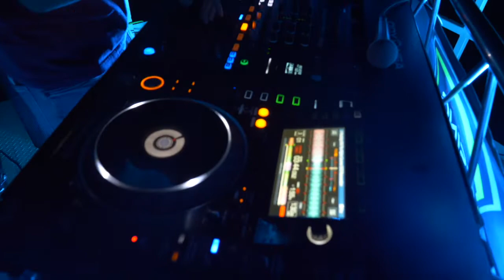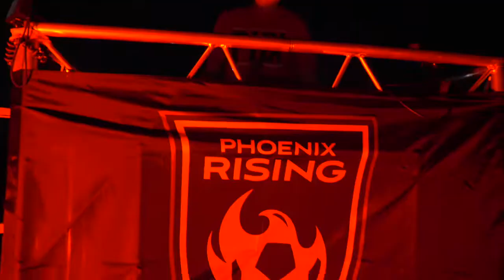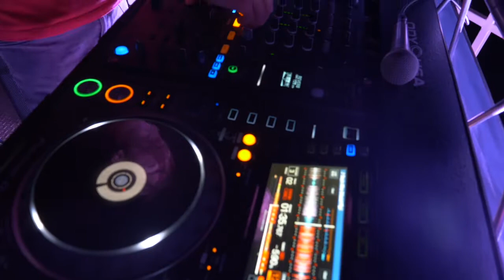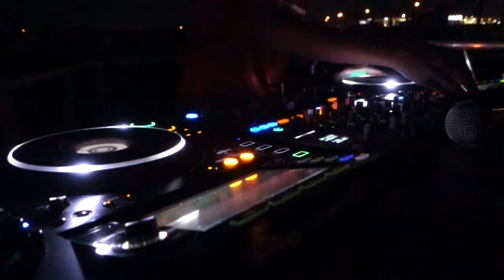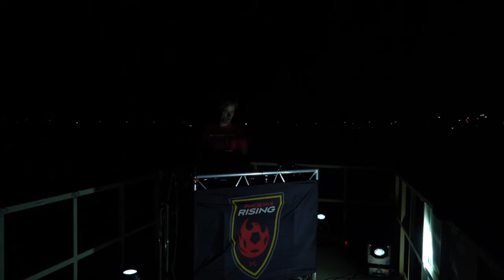Rising Recharge featuring DJ Dorsal Finn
Every week during the season, the fans and supporters make Casino Arizona Field the most electric atmosphere in the Valley. But just because we don't have any matches at the moment doesn't mean the stadium can't be RECHARGED. It's the time for a RISING RECHARGE featuring DJ Dorsal Finn.